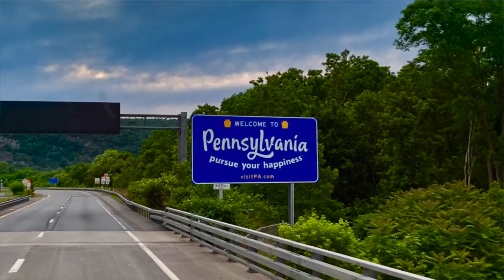Golfing Day & Skoolie Tour | The Bus Life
We are back and having a great trip from New Hampshire through Pennsylvania.  We spent a day golfing and another day taking a tour of Steve and Kelly's Bus Conversion!